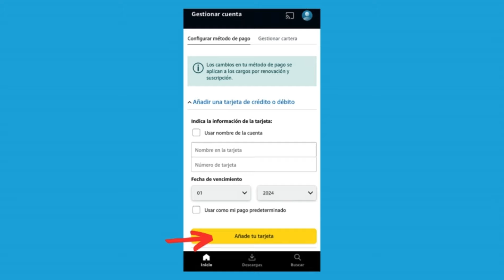Cómo Pagar Amazon Prime Desde mi Celular con la Aplicación (Rápido y Fácil)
✅ Descubre como pagar amazon prime desde mi celular rápido y fácil para que veas como pagar amazon prime desde la app en tan solo 1 minuto.